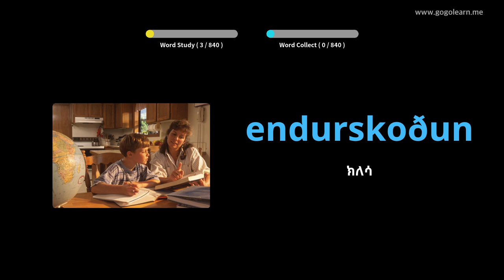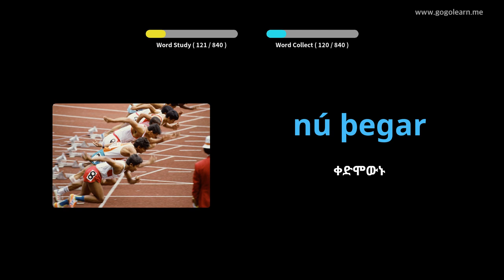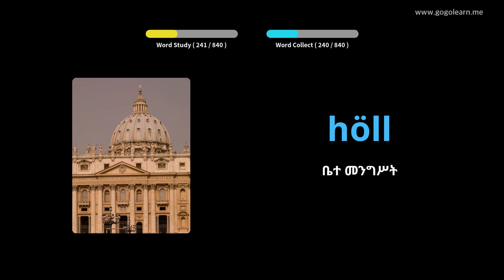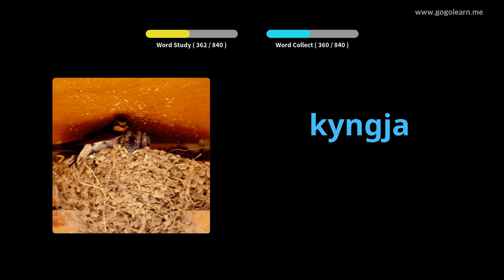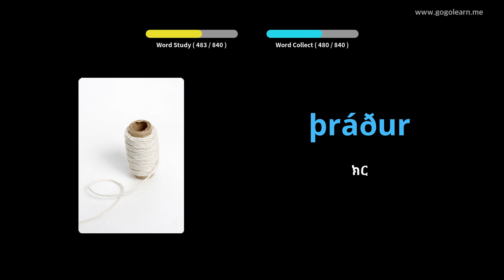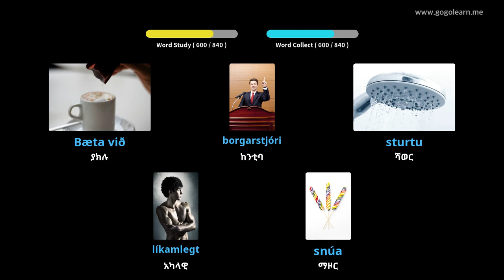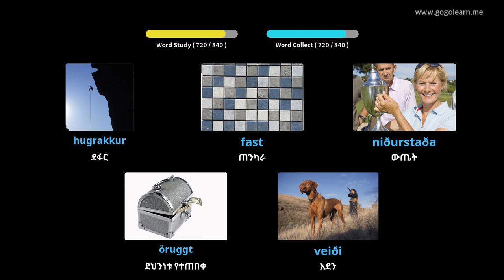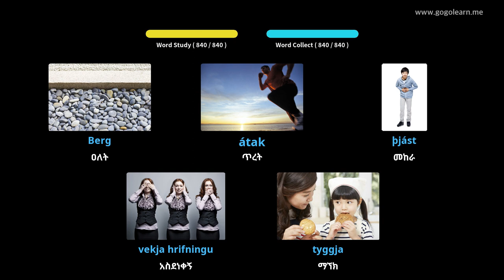አይስላንድኛ መዝገበ ቃላት በእንቅልፍ ላይ እያለሁ | Golearn